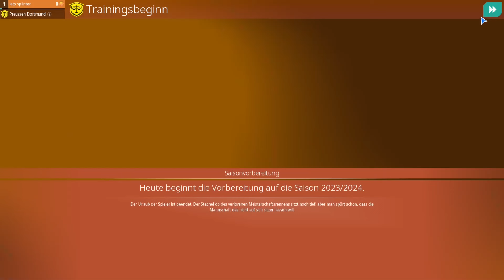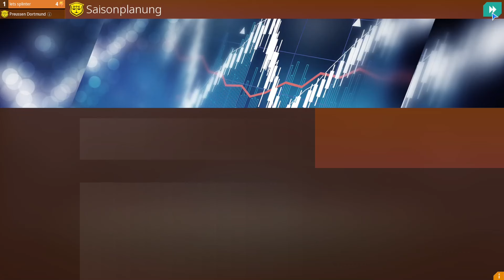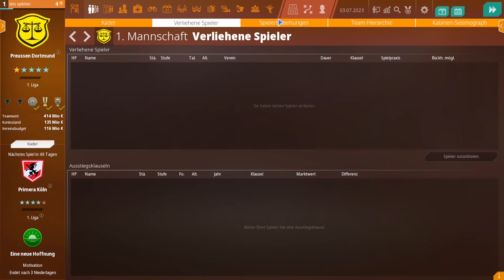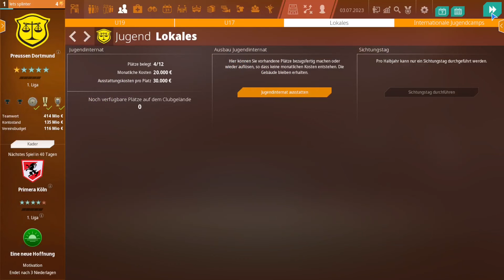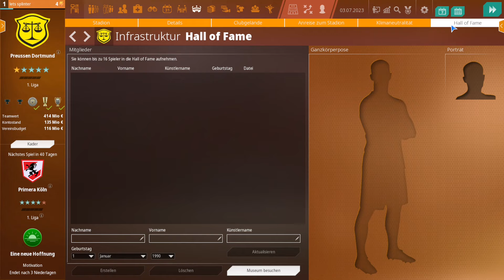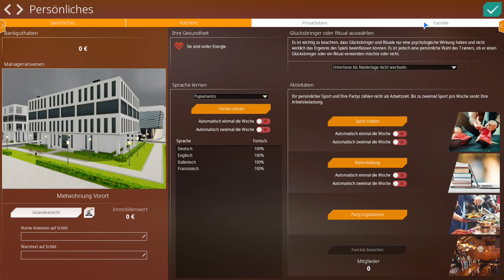We are Football 2024 - Gerald Köhler ist zurück! (Demo Gameplay - Deutsch)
Willkommen bei "WE ARE FOOTBALL 2024“ dem NEUEN Fußballmanagement-Erlebnis von den Machern der legendären Anstoß- und EA SPORTS Fußball Manager-Serien! Tauche in die Welt des Fußballs ein wie nie zuvor. Es liegt in deinen Händen, ob du dich für einen bestehenden Club entscheidest oder einen eigenen gründest. Trainiere entweder Männer oder Frauen, führe deinen Verein zu neuen Höhen und werde zur nächsten Trainerlegende.

Sei bei deiner Mannschaft an der Seitenlinie. In der immersiven 3D-Spiel-Engine kannst du mit Anweisungen an deine Spieler direkt Einfluss auf das Geschehen auf dem Spielfeld nehmen. Simuliere dasselbe Spiel tausendmal, erlebe Spiele 50 Jahre in der Zukunft oder wechsle am Spieltag im Konferenzmodus zwischen den Spielen. Erlebe Highlights noch einmal, analysiere Tore und genieße eine umfassende Saisonzusammenfassung.

WE ARE FOOTBALL 2024 bietet eine Vielzahl an Funktionen, um das Spielerlebnis an die Bedürfnisse anzupassen, einschließlich eines leistungsstarken externen Editors, zum Einrichten von Ligasystemen, Vereinen, Spielern, Managern, Mitarbeitern, Schiedsrichtern, Sponsoren, Fangesängen, Derbys und vielen mehr. Passe das Spiel mit über 100 Optionen und Schwierigkeitseinstellungen genau an deine Fähigkeiten und Vorlieben an und ebene dir DEINEN Pfad zum Ruhm.

Tauche jetzt mit WE ARE FOOTBALL 2024 in den Nervenkitzel des Fußballmanagements ein!

FEATURES

Benutzeroberfläche und technische Verbesserungen:
- Übersichtliches Menü mit Registerkarten und anpassbaren Flügelmenüs für einfache Navigation
- In-Game-Editor für Vereins- und Spielerdaten in laufenden Spielständen
- Über 12.000 generische KI-generierte Spielerbilder und alternde Jugendspieler für mehr Realismus
- Spezielle 21:9-Monitor-Unterstützung
- Hotseat-Multiplayer für bis zu 4 Spieler

Spielinhalt:
- 3 Spielmodi für das Vereinsspiel: Freie Vereinsauswahl, Vereinsgründung und Karrieremodus
- Entwickle deine eigenen Managementfähigkeiten und nutze individuelle Fähigkeiten-Entwicklungsbäume für jeden einzelnen Spieler
- Organisiere deine eigenen Turniere und internationale Tourneen
- Umfangreiche Optionen für Spielstile, Formationen und andere taktische Anweisungen
- Modernes Training und realistische Trainingspläne inklusive Trainingsgruppen
- Teamchemie mit Spielerbeziehungen, Hierarchien und Auswirkungen von Spielerhobbys
- Schaue dir jederzeit die Tore von bestimmten Spielern noch einmal an
- Umfangreicher Jugendbereich mit Screening-Tagen, Headhunting-Aktionen, Jugendinternaten und erweiterbaren internationalen Jugendzentren zur frühen Talententdeckung
- Verbesserter Transfermarkt, bei dem dein persönlicher Ruf als Verhandlungsführer zählt
- Direktes Anbieten von Spielern bei anderen Vereinen
- Stadioneditor mit Sitz- und Stehplätzen, Logen, einem Videoring, zusätzlichen Werbebanden, Texten und Logos auf den Tribünen, besonderen Sitzmustern im gesamten Stadion, optionaler Laufbahn, wählbarem Rasenmuster u.v.m.
- Erweiterbares 3D-Vereinsgelände mit neuen Gebäuden und vielen neuen Details und Verbesserungen
- Optionale Simulation deines Privatlebens als Manager inklusive Familie und Kindern, die eine Karriere als Fußballer starten oder Abteilungsleiter in ihrem Verein werden können

Nationalmannschaftsintegration:
- Separate EM- und WM-Modi für Männer und Frauen
- Möglichkeit, direkt zu Beginn des Spiels eine Nationalmannschaft zu betreuen oder langfristige Ãœbernahmeangebote für Nationalmannschaften während des Spiels zu bekommen

Match-Engine:
- 3D-Spielanzeige mit 9 Kameras, Zeitlupe, Wiederholung, Live-Notenänderungen und optionalen Infoboxen innerhalb der Szenen
- Sieh wie deine taktischen Anweisungen auf dem Spielfeld umgesetzt werden
- Neue Option "Taktische Analyse" liefert Information, wie das Ergebnis zustande kam
- Wähle zwischen kurzen oder langen 3D-Szenen oder einer alternativen Schnellberechnung
- Greife während des Spiels in Entscheidungssituationen ein, indem du deinen Spielern Kommandos erteilst

Editor:
- Bearbeite jedes Land der Welt mit Frauen- und Männerligen
- Vollständig editierbare Ligasysteme mit Aufstiegs-/Abstiegsregeln, Pokalen und Playoffs
- Automatische Erstellung von Ligen, Teams und Spielern
- Umfangreiche Editoren für Logos und Trikots mit Integrationsmöglichkeiten für eigene Grafiken
- Automatische Konvertierung vorhandener WAF-Datenbanken